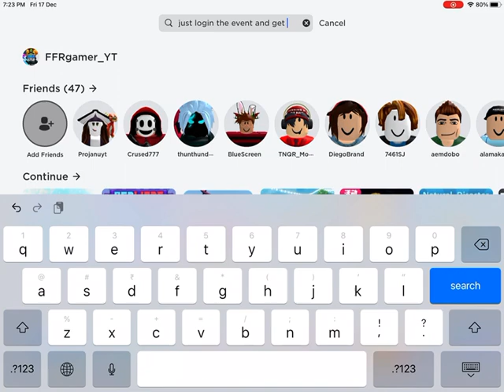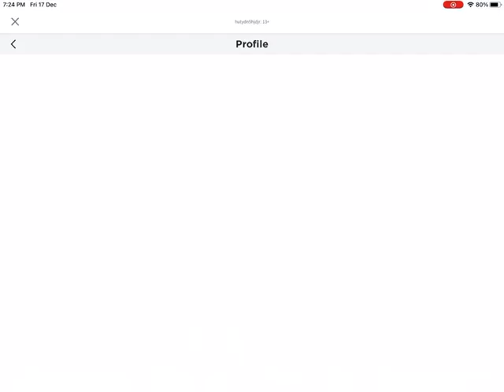How to get ice brain for free